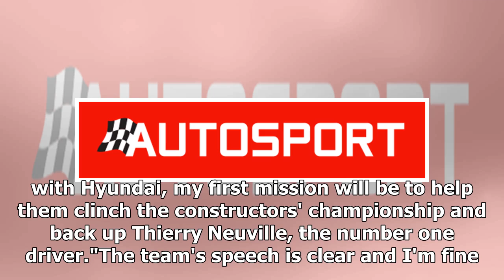Sebastien Loeb vows to support Thierry Neuville's Hyundai WRC title bid | k production channel